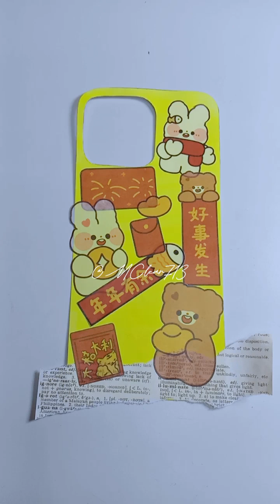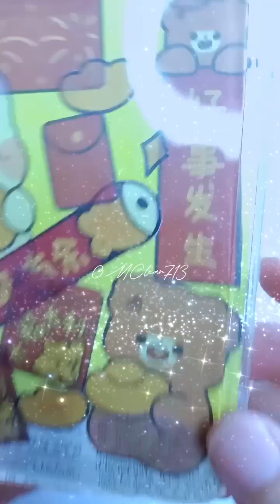🧧✨diy iphone case tutorial imlek angpao decoration season stickers cute art craft